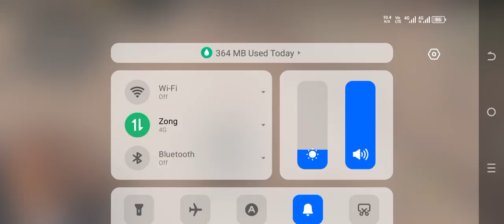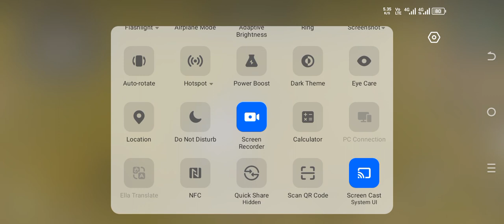pubgmobile livestream shortvideo ubgaming sadsong gaming bgmi love gameplay games